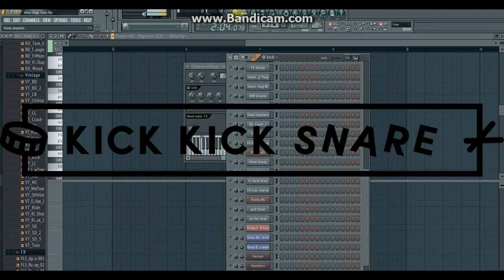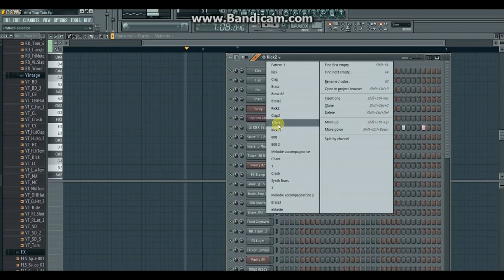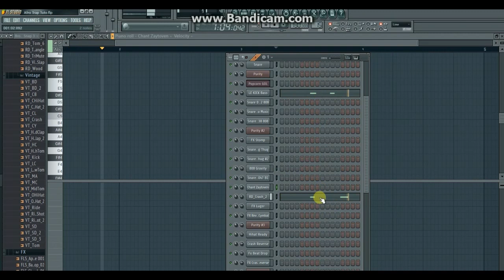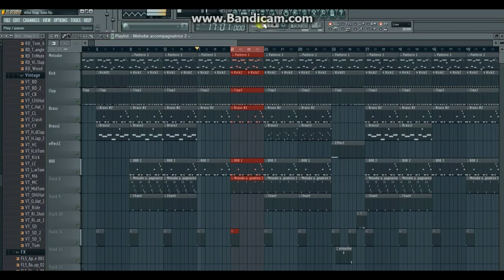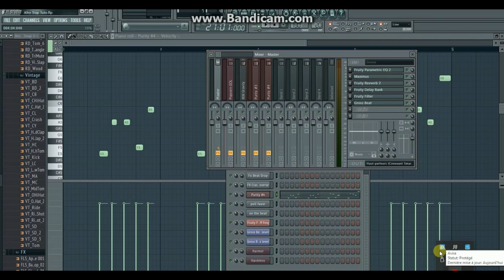TuToriel Afro Trap Beat (Style Mhd)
Voici comment faire un Beat Afro Trap Professionnel en 10 Minutes..Avec FL Studio.Contactez Nous ici :